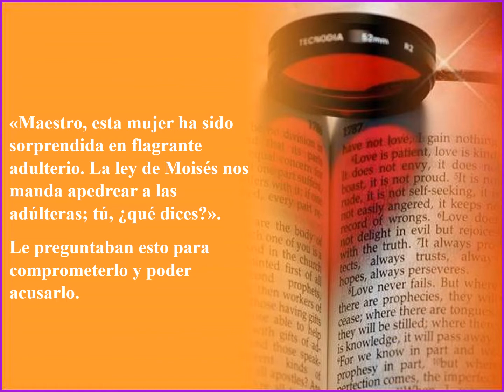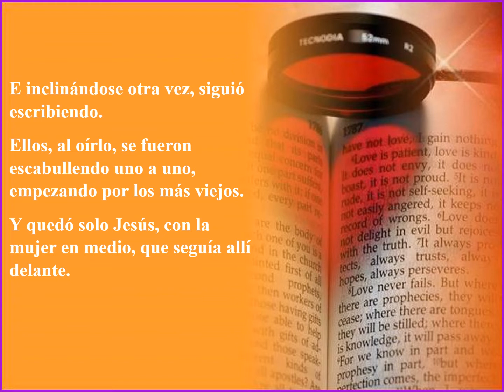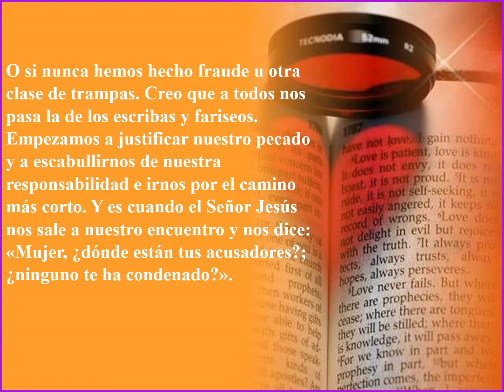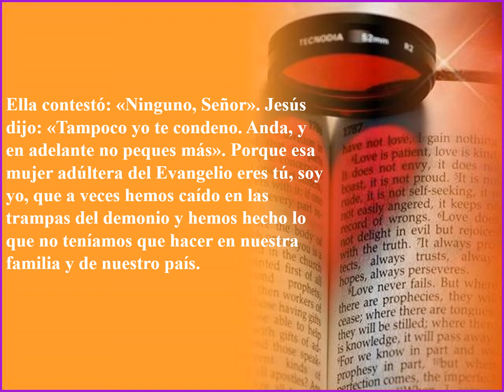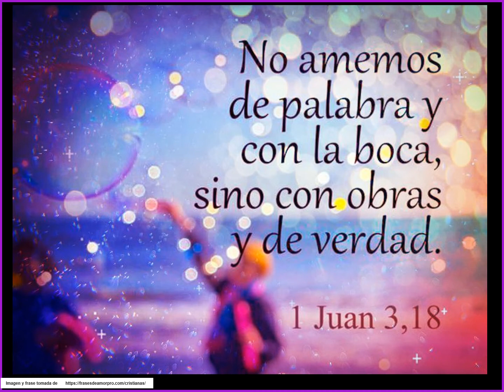¡QUE TIRE LA PRIMERA PIEDRA!. Palabra de Dios: San Juan (8,1-11)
SANTO EVANGELIO:
EN aquel tiempo, Jesús se retiró al monte de los Olivos. Al  amanecer se presentó de nuevo en el templo, y todo el pueblo acudía a él, y, sentándose, les enseñaba. Los escribas y los fariseos le traen una mujer sorprendida en adulterio, y, colocándola en medio, le dijeron: «Maestro, esta mujer ha sido sorprendida en flagrante adulterio. La ley de Moisés nos manda apedrear a las adúlteras; tú, ¿qué dices?».
Le preguntaban esto para comprometerlo y poder acusarlo.
Pero Jesús, inclinándose, escribía con el dedo en el suelo.
Como insistían en preguntarle, se incorporó y les dijo: «El que esté sin pecado, que le tire la primera piedra».
E inclinándose otra vez, siguió escribiendo.
Ellos, al oírlo, se fueron escabullendo uno a uno, empezando por los más viejos.
Y quedó solo Jesús, con la mujer en medio, que seguía allí delante.
Jesús se incorporó y le preguntó: «Mujer, ¿dónde están tus acusadores?; ¿ninguno te ha condenado?».
Ella contestó: «Ninguno, Señor».
Jesús dijo: «Tampoco yo te condeno. Anda, y en adelante no peques más». ( san Juan (8,1-11):

REFLEXIÓN:
¡QUE TIRE LA PRIMERA PIEDRA! Si no tienes pecado. Si eres el más decente de los decentes. Si eres la persona más pulcra, correcta y honesta. Si nunca has pensado mal de nadie. Si nunca has faltado al respeto, tanto a padres como a compañeros(as) de trabajo u estudio o al esposo, esposa, e hijos. Si tu justicia y ecuanimidad no tiene tacha. Si somos los más éticos y verdaderos guardianes de la moral. O si nunca hemos hecho fraude u otra clase de trampas. Creo que a todos nos pasa la de los escribas y fariseos. Empezamos a justificar nuestro pecado y a escabullirnos de nuestra responsabilidad e irnos por el camino más corto. Y es cuando el Señor Jesús nos sale a nuestro encuentro y nos dice: «Mujer, ¿dónde están tus acusadores?; ¿ninguno te ha condenado?».Ella contestó: «Ninguno, Señor». Jesús dijo: «Tampoco yo te condeno. Anda, y en adelante no peques más». Porque esa mujer adúltera del Evangelio eres tú, soy yo, que a veces hemos caído en las trampas del demonio y hemos hecho lo que no teníamos que hacer en nuestra familia y nuestro país.
DIOS MÍO: Gracias por tu Perdón y gracias por darnos todos los días una nueva oportunidad de ser felices al sentirnos perdonados por Ti y nuestra conciencia. Te pedimos Señor, la fuerza necesaria para no caer tan fácil en las trampas del demonio y ser tus verdaderos discípulos en cada familia y nuestro país .
Seguimos confiando plenamente en tu bondad y misericordia, para salir adelante en este momento tan difícil que está viviendo el mundo mundo y nuestra Patria. "SEÑOR DIOS MÍO EN TI CONFÍO" Lo estamos logrando y lo vamos a lograr de tu mano Señor. Amén.